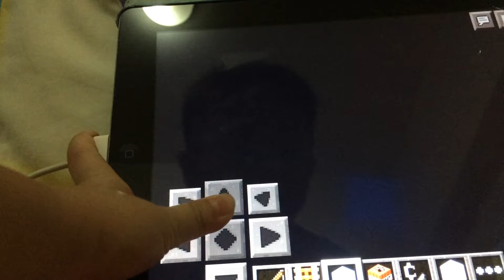Bobo's world tour Part 2